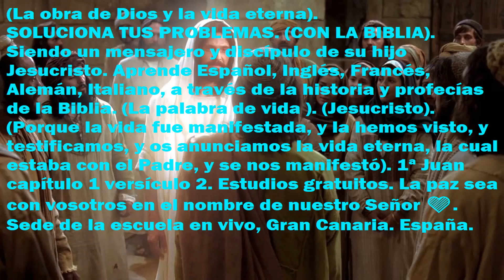13 (La obra de Dios y la vida eterna). SOLUCIONA TUS PROBLEMAS. (CON LA BIBLIA 📖). (Despertad).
26-06/23. SOLUCIONA TUS PROBLEMAS. (CON LA BIBLIA 📖). Siendo un mensajero y discípulo de su hijo Jesucristo. Aprende Español, Inglés, Francés, Alemán, Italiano, a través de la historia y profecías de la Biblia. (La palabra de vida ). (Jesucristo). (Porque la vida fue manifestada, y la hemos visto, y testificamos, y os anunciamos la vida eterna, la cual estaba con el Padre, y se nos manifestó).1ª Juan capítulo 1 versículo 2 (Continúa). Estudios gratuitos 📖 🧡. Escuela, Gran Canaria. España.